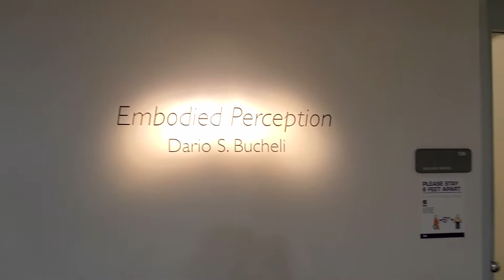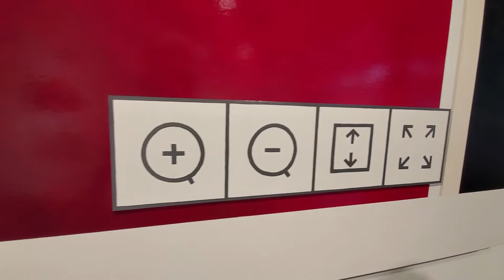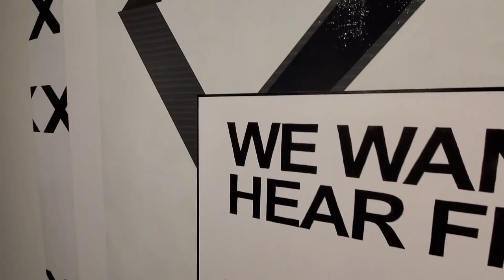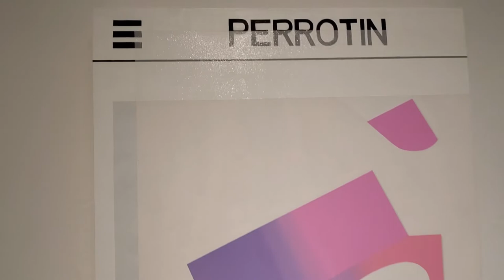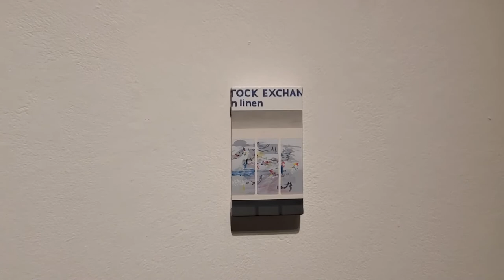Exhibition Tour of “Embodied Perception” by Dario S. Bucheli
In this video, experience a first-hand walkthrough of the exhibition “Embodied Perception”, the MFA Thesis Exhibition of Dario S. Bucheli.

“Embodied Perception”
Dario S. Bucheli MFA Thesis Exhibition
Moudy Gallery, Texas Christian University

“Embodied Perception” consists of a series of paintings of pictures of paintings, as they are experienced on the internet. They demonstrate a commitment to traditional painterly considerations and propose a trajectory for addressing contemporary issues relevant to the practice of painting.

“Embodied Perception” responds to the increasing number of contemporary artists who share and consume photographs of artwork through social media and other internet platforms. It invites the viewer to reflect on the necessary aspects of perceptual experience that leads to a thorough understanding of a painted image—and the effect that networked technologies have on this process.

Dario Salvatore Bucheli was born in a small industrial city in northern Mexico, he currently lives and works in the United States. He received his BA in Studio Art, with a concentration in painting from the University of Dallas in 2016 and is now an MFA candidate in Studio Art at Texas Christian University.